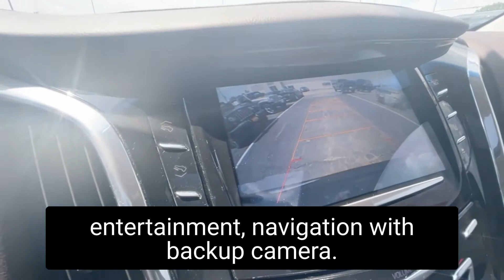2015 Cadillac Escalade ESV Premium with Navigation and 4WD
Managers special of the day: 2015 Cadillac Escalade ESV Premium with Navigation and 4WD!